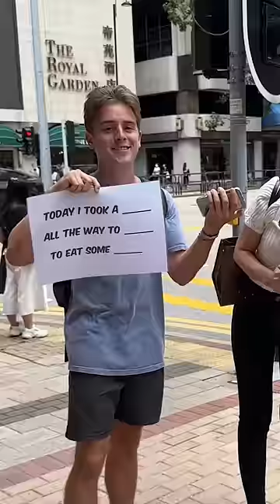RIDING the TALLEST CABLE CAR 😳